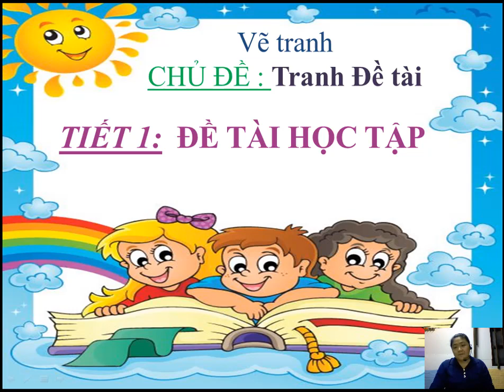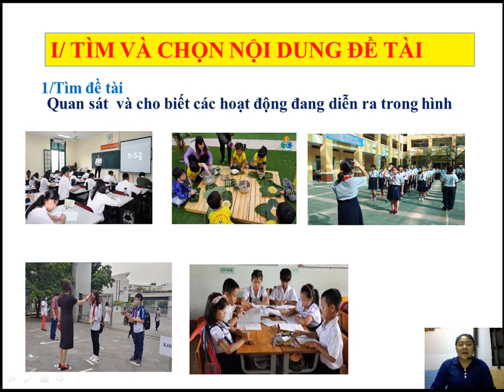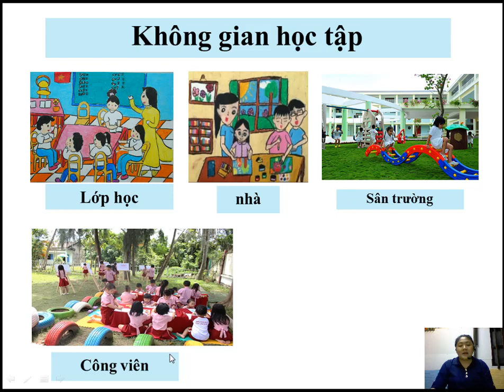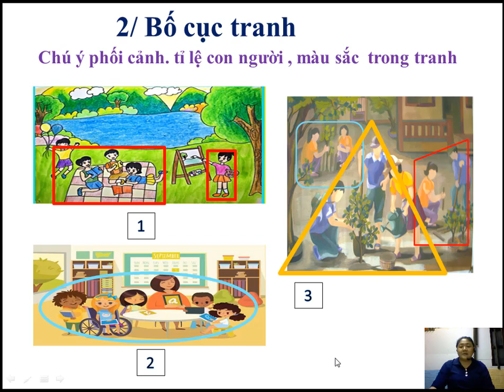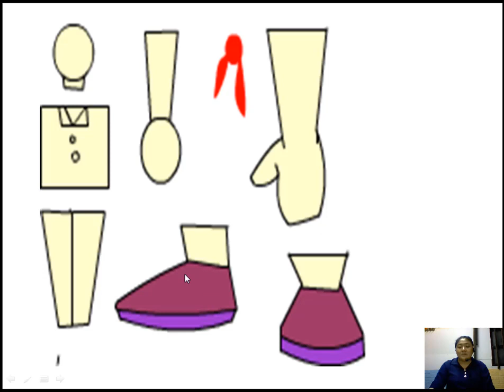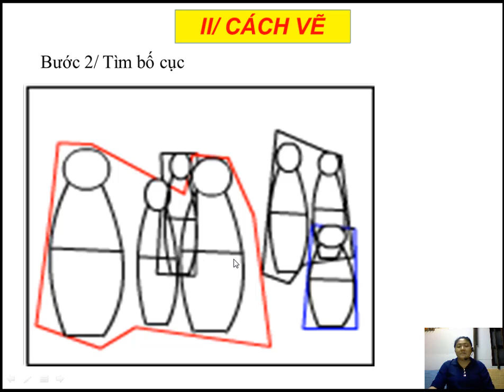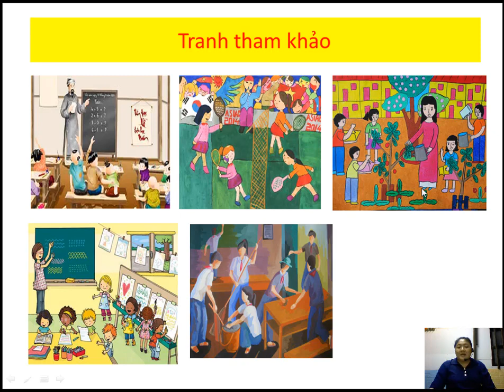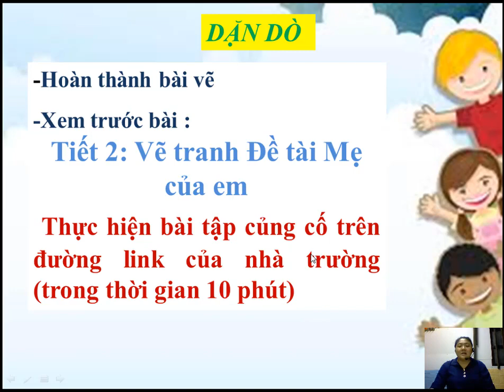Mỹ thuật 6 - Đề tài học tập - Giáo viên: Trần Thị Thanh Thuận